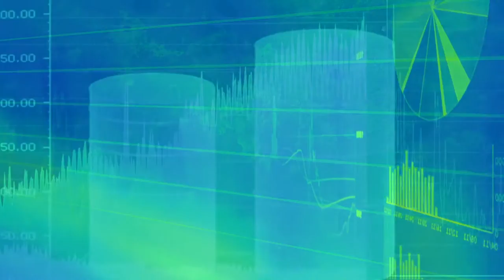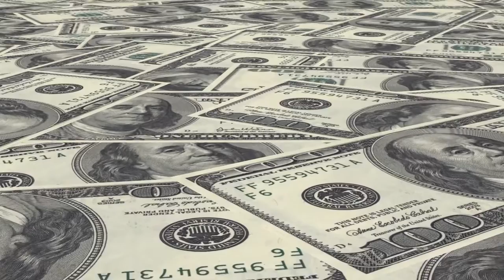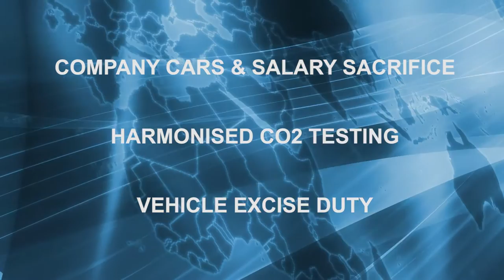BVRLA 2017 Outlook (British Vehicle Rental and Leasing Association)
As the BVRLA celebrates its fiftieth anniversary, the association’s Chief Executive Gerry Keaney has predicted that 2017 “will be the busiest year in our history.”